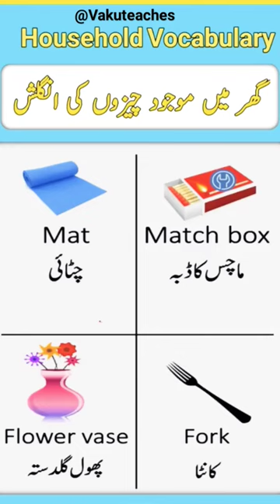daily use English words with Urdu meaning / English sentence for daily use in Urdu